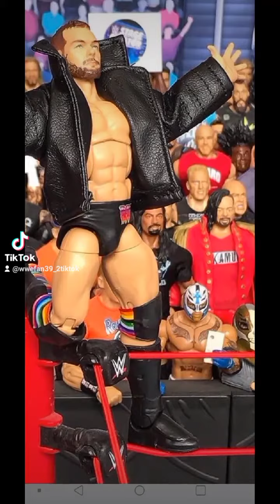wwe and fornite